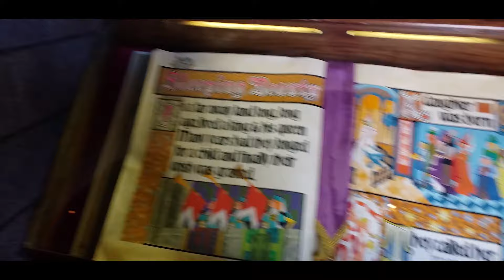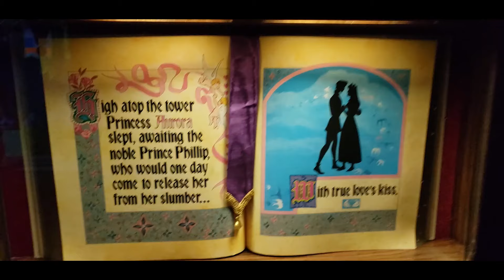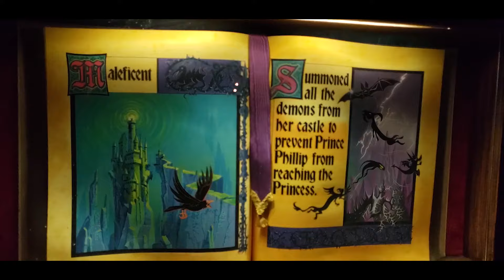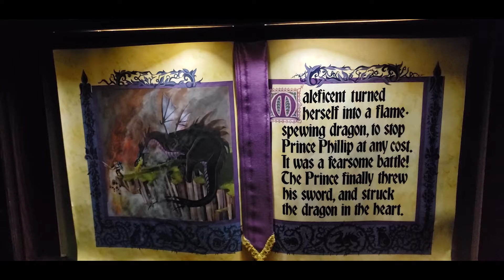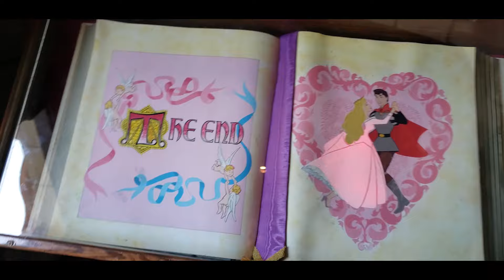Sleeping Beauty's Castle | Full WalkThrough Video | Disneyland, California 2019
Walkthrough Sleeping Beauty's Castle at Disneyland is open from refurbishments made from Project Stardust and has had a makeover, and watch the story of Briar Rose unfold!

CAMERA GEAR
(using this referral to sign up helps me out. thank you)

I have had a love for all things, Disney, my whole life and have been an annual passholder for 16 years soon to become something new. I always enjoyed taking family and friends to the parks and sharing the magic with them.
I'm excited to start this channel to extend all the adventures with you! It's time for more adventures ... here we go!